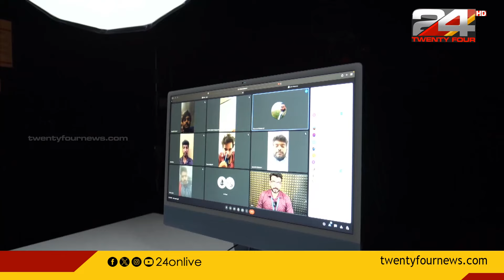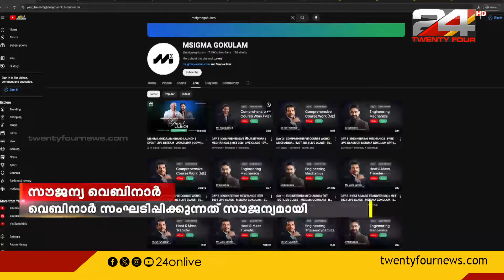കേരള എഞ്ചിനീയറിംഗ് മെഡിക്കൽ എൻട്രൻസ്; വിജയിച്ച വിദ്യാർത്ഥികൾക്ക് സൗജന്യ വെബിനാറുമായി M SIGMA ഗോകുലം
കേരള എഞ്ചിനീയറിംഗ് മെഡിക്കൽ പ്രവേശന പരീക്ഷ വിജയിച്ച വിദ്യാർത്ഥികൾക്ക് സന്തോഷ വാർത്തയുമായി M SIGMA ഗോകുലം

M SIGMA Gokulam has good news for the students who have passed the Kerala Engineering Medical Entrance Exam